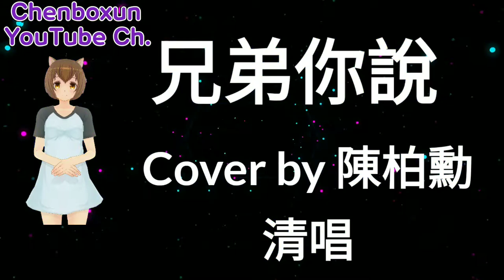【陳柏勳】【歌ってみた】《兄弟你說》 Cover by @chenboxunyt (清唱)